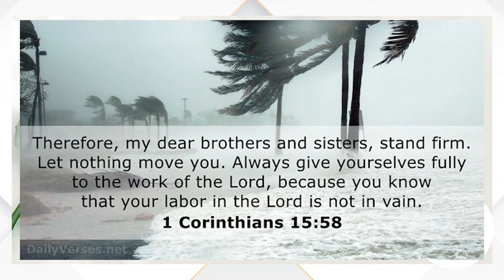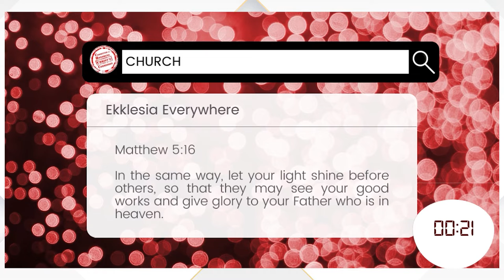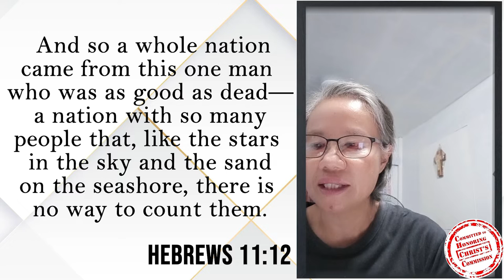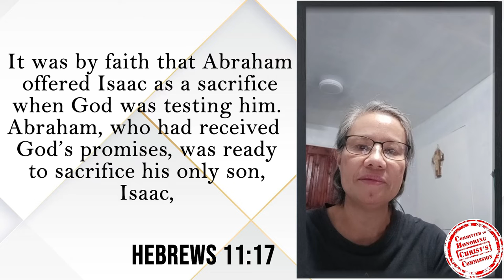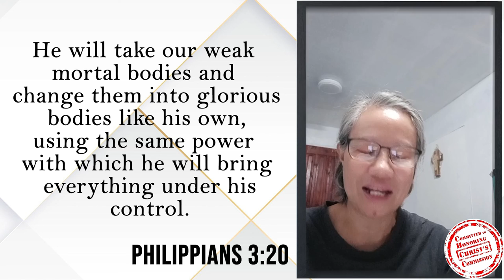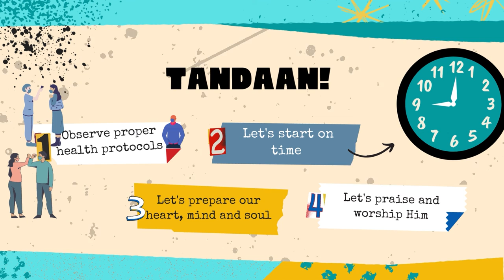22FEB2022 | Returned Missionary